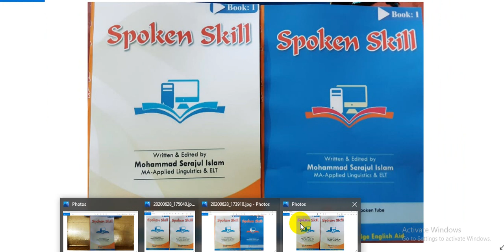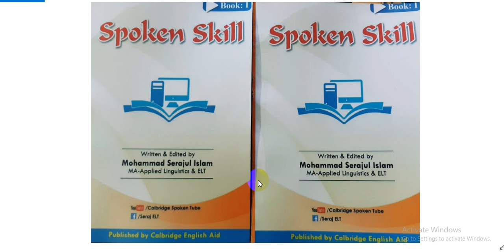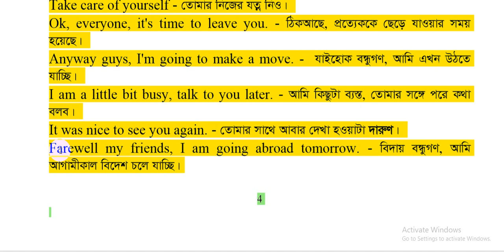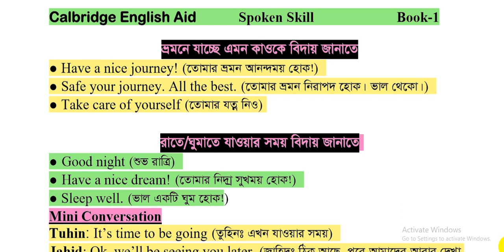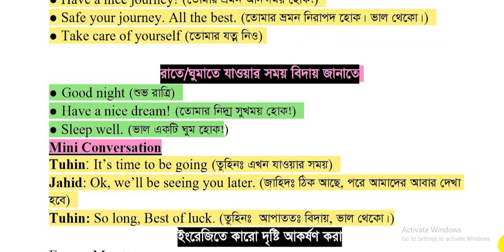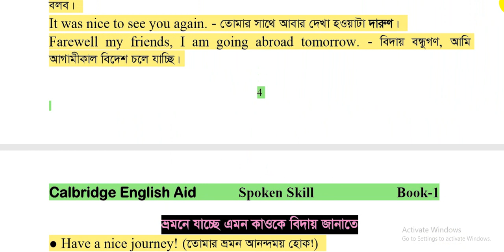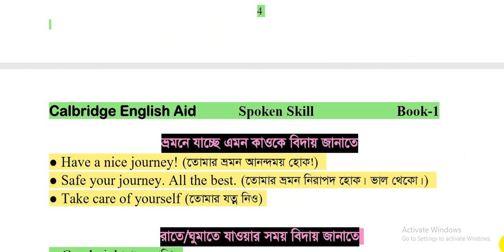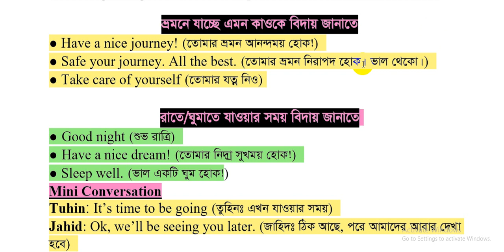Class:3.ঘরে বসে Spoken Skill || কিভাবে ইংরেজিতে বিদায় জানাবেন?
Author & Instructor : মোহাম্মদ সিরাজুল ইসলাম, MA-Applied Linguistics & ELT(English Language Teaching)
Ex- Chief of BCS Officers ' Language Instructors,সফিপুর, আনসার একাডেমি গাজীপুর ||

Topic:Class:3.ঘরে বসে Spoken Skill ||How to say "Good bye"  || কিভাবে ইংরেজিতে বিদায়  জানাবেন?

ইংরেজি নিয়ে ভয় আর নয় আর নয় ||ঘরে বসে Spoken Skill || SPOKEN SKILL বইটি কিনুন ও সরাসরি যোগাযোগের জন্য এই নাম্বারে কল দিনঃ
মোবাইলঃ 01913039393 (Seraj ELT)